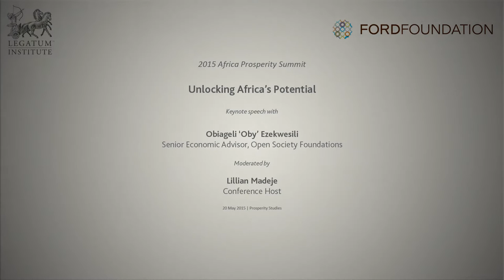2015 Africa Prosperity Summit - Unlocking Africa's Potential with Obiageli 'Oby' Ezekwesili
20 May 2015: To open the Legatum Institute's 2015 Africa Prosperity Conference in Dar es Salaam, Tanzania, Obiageli Ezekwesili delivered a keynote address that called for a focus on multidimensional prosperity which reaches every citizen, not just elites. Oby, co-founder of Transparency International, advisor to the Nigerian government and World Bank—and leading voice in the BringBackOurGirls campaign—explained that only citizens engaged and equipped with the right knowledge and skills can produce individual and collective prosperity.